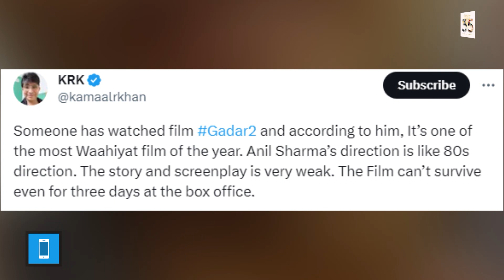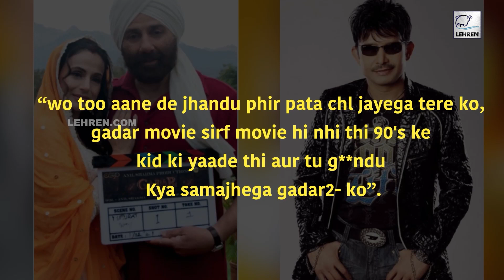KRK Faces Severe Backlash After Calling 'Gadar 2' a Flop; User Responds with a Witty Reto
Kamaal Rashid Khan, the self-proclaimed critic, has once again stirred controversy by commenting on an upcoming film, calling it a flop. He took to his Twitter handle to express his views on Sunny Deol’s upcoming movie, Gadar 2